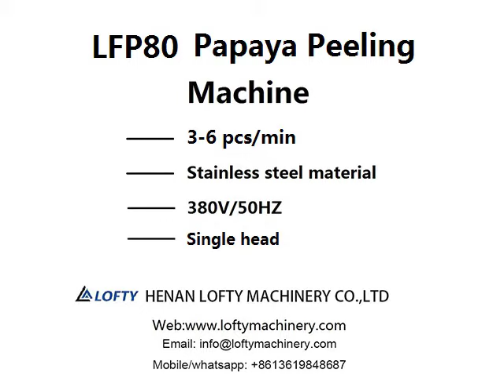Best Papaya Peeling Machine(2023)---Papaya Peeling Machine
This video will show how to use papaya peeling machine,meanwhile show the peeling effect.

LFP80 single-head papaya peeling machine, made of 201/304 stainless steel material, beautiful appearance and durable, peeling effect is good with smooth peeling surface, one-time operation, peeling rate reaches more than 95%. Peeling thickness is uniform and adjustable, save time andmanpower, less mechanical power, optimum energy utilization, simple operation, convenient cleaning. Suitable for factories, schools, dining halls, etc.

Feature of Papaya Peeling Machine
※ Wide applicability for winter melon, Hami melon, pumpkin, watermelon, papaya, grapefruit, taro and other vegetable & fruits.
※ Work in a loop up and down, improve labor efficiency and product quality, reduce labor intensity.
※ Small power with less power consumption.
※ SS304/201 customized as per user's demand.
※ Vertical and single-headed design.
※ Peeling rate high than 95%.

Technical Parameters
Model            LFP-80
Capacity       3-6 pcs/min
Voltage         380V/50HZ/3 phase
Power           0.75kw
Material        Stainless steel
Overall size   750*630*1700mmmm
Weight           110KG

papaya peeling machine
papaya peeling machine price
papaya peeling machine for sale
papaya peeling machine commercial
industrial papaya peeling machine
automatic papaya peeling machine
papaya peeler machine
melon peeling machine
watermelon peeler
watermelon peeling machine
fruit peeling machine
papaya peeler
papaya peeler for sale
papaya peeler price
best papaya peeler
papaya peel
papaya peeling
papaya peel on face
pawpaw peel
papaya peeler tool
peel papaya skin
green papaya peeler
raw papaya peeler
fruit peeler

If you like this video, please click "like" and share it with friends in need